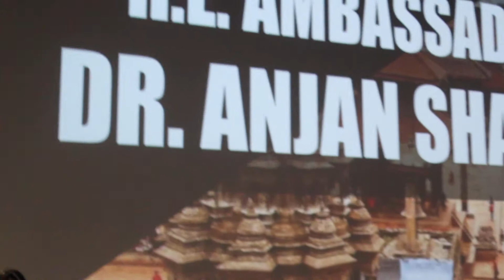H. E. Ambassador of Nepal to the State of Israel Dr Anjan Shakya ///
A Visit Nepal Year 2020 promotional program''The Embassy of Nepal, Tel Aviv in coordination with Nepal Tourism Board (NTB) organized "Nepal Evening 2020" to promote the Visit Nepal Year 2020 campaign in Tel Aviv, Israel on 13th February 2020.